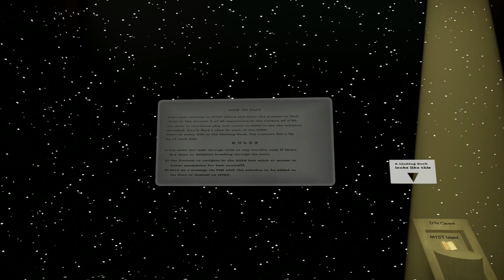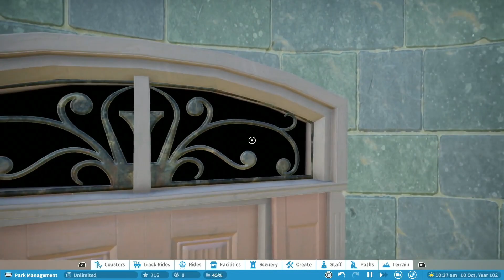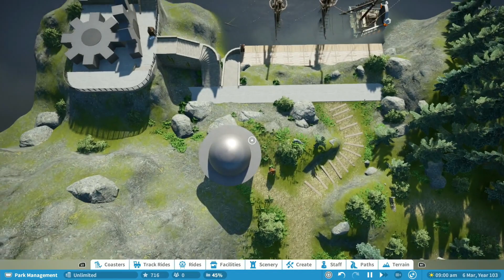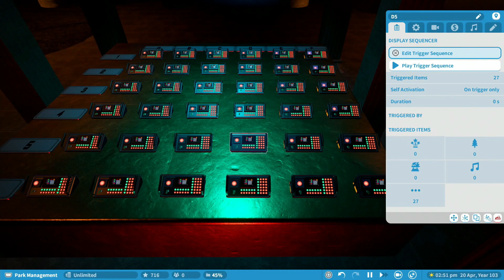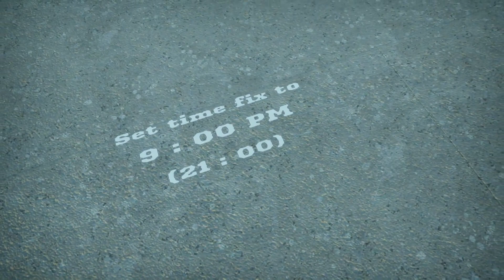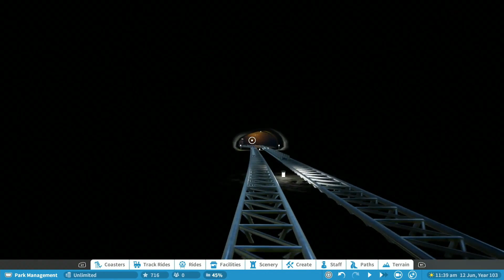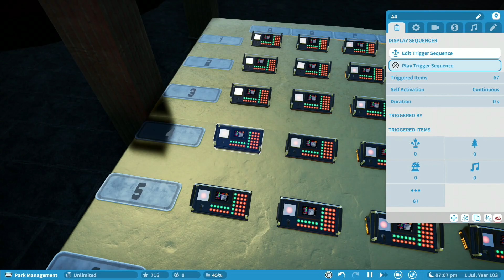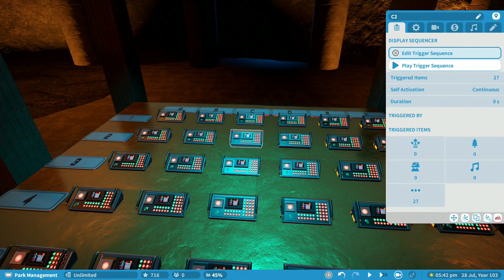Could YOU Beat This Planet Coaster PUZZLE?! Ft. M&J Games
Welcome to a park review series on my channel! I’ve been looking through some of the top rated and best parks on the PS Frontier Workshop for Planet Coaster Console Edition and decided that whilst I’m looking through them for inspiration, I may as well share what I find with others too!

This park was created by:

- MagickMike69 on the PS Frontier Workshop

The park is called:

- Ages of Myst - A Puzzle Experience